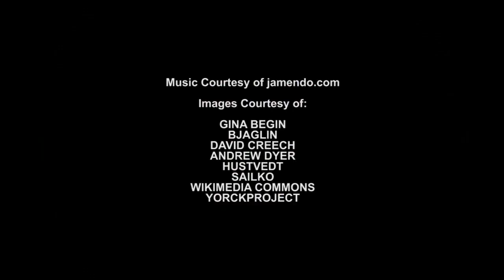TeamBeard recalls the Columbia Sportswear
Finally ... the beards from TeamBeard get their chance to weigh in on the Columbia Sportswear omnigames.

Be sure to help out TeamBeard by commenting and sharing our stories from

and by Tweeting your support to Columbia at

IMAGES attributed to

GINA BEGIN
BJAGLIN
DAVID CREECH
ANDREW DYER
HUSTVEDT
SAILKO
WIKIMEDIA COMMONS
YORCKPROJECT

MUSIC attributed to

"City Lights at Night" by Revolution Void
"Degre Zero - Une Journee Avec Max" by Gregoire Lourme
"Fall Training" by Stefano Targa
"3 vs. 1" by Stefano Targa
Additional music in public domain